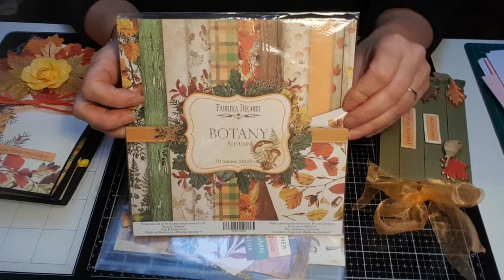albums d'automne collection FDECO botany autumn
Voici 2 albums avec la collection "botany autumn" de chez FDECO.
un de l'année dernière et un de cette année. j'espère qu'ils vous plairont.
Comme vous pourrez le voir j'aime beaucoup leurs produits et leurs collections de papiers qui sont très abordables...
Dans la prochaine vidéo on se retrouvera encore avec Fdéco avec cette fois une collection de noël.
A bientôt
Géraldine